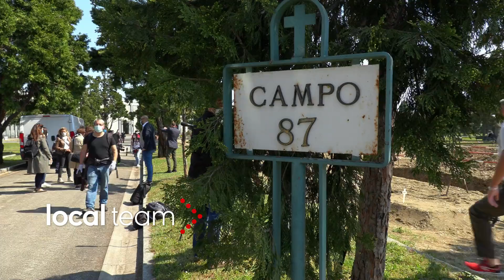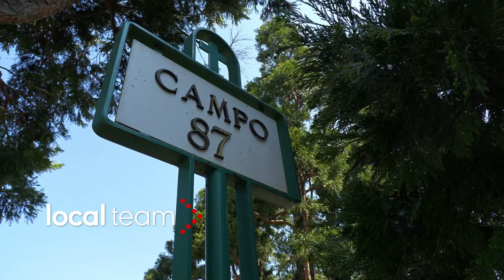Il campo 87 per i morti di covid: al cimitero Maggiore di Milano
Nel cimitero Maggiore di Milano è stato dedicato un campo ai morti di coronavirus di cui i familiari non hanno chiesto le spoglie. Persone sole, senza parenti, oppure con una famiglia lontana che ancora non è venuta a conoscenza del decesso. Sono al momento 61 le salme sepolte nel campo 87 del cimitero Maggiore, come spiega Roberta Cocco, assessore alla trasformazione digitale e ai servizi civici del Comune di Milano. Su ogni tumulo è stata posta una croce bianca con il nome e il cognome del defunto. Il campo potrebbe ospitare in totale fino a 600 salme.